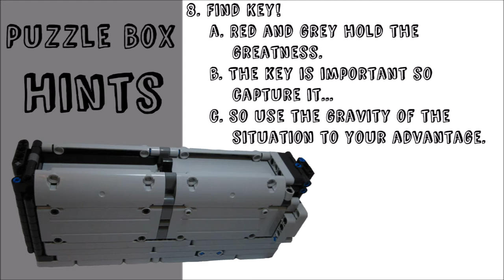Hints - Lego Technic Puzzle Box #1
Are you having trouble solving the puzzle box, do you feel like through it across the room. First take a deep breath, than watch this video, it will give you some hints to put you back on your feet!